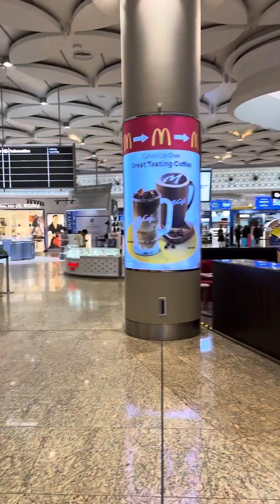Dutyfree Mumbai airport || vlog 4 || travel info || desi bhai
Mumbai duty free